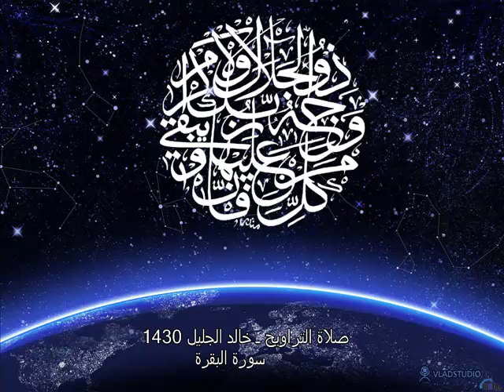تراويح رمضان ـ خالد الجليل 1430ـ2009: البقرة 9